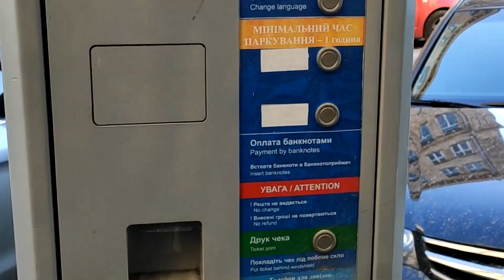Parking moments & breakers in Kyiv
Hi all!
In this video you can find some story about parking cars.
Also watch some road breakers .
Want to know more about road rules and how they apply, just ask your questions ​under the video